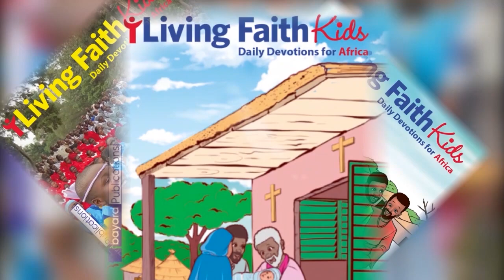DAILY DEVOTIONS 16TH AUGUST 2023